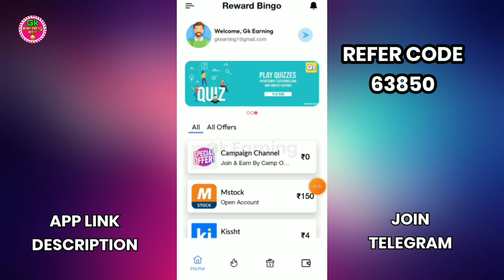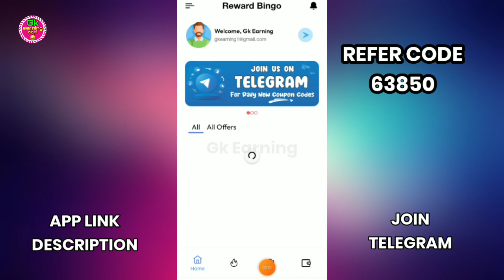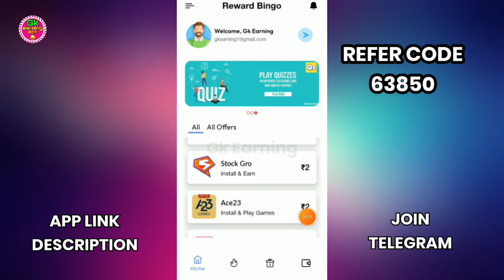🔥25₹ Free Loot Earning App||No Invest||Instant PayMent||Earning App In Kannada||🔴Live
👇ಹೆಚ್ಚಿನ ಹಣ ಗಳಿಸಲು ಟೆಲಿಗ್ರಾಂಗೇ ಸೇರಿ 👇
 (DAILY EARNING UPTO 100-500₹)

best earning app kannada,
new earning app kannnada,
money earning games in kannada,
how to earn money online kannnada,
online earning apps kannada
earning tips form home in kannada,
refer and earn app kannnada,
earn money online kannnada,
online earning in kannada,
youtube earning in kannada,
zero investment online earning in kannada,
new earning app today in kannada,
online earning for students in kannada
paytm earning,
paytm earning app 2022 today kannada
paytm earning app 2022today,